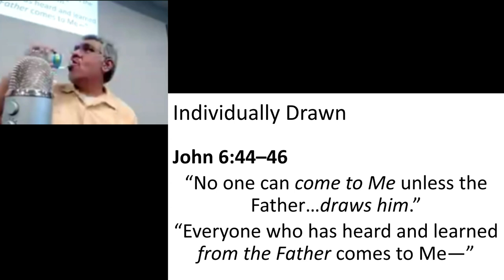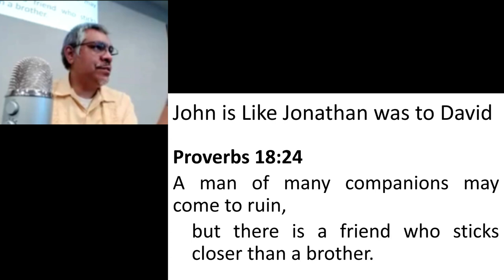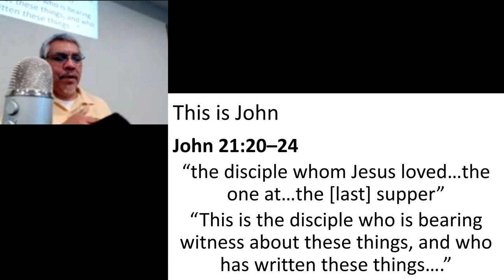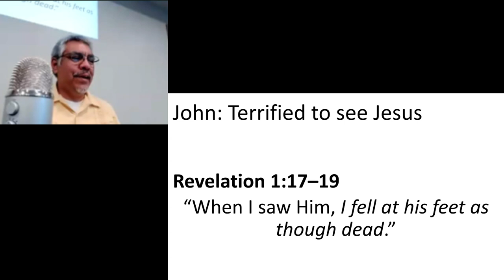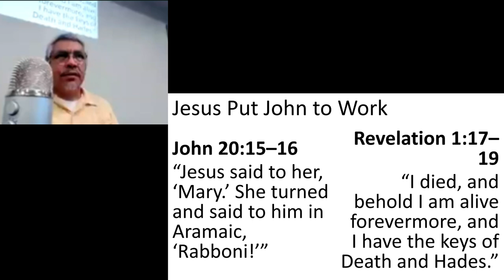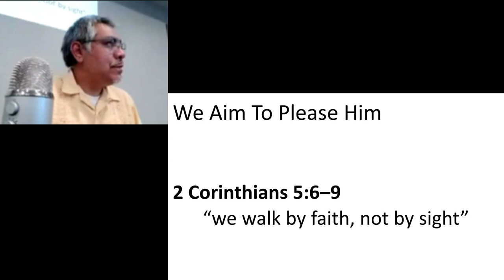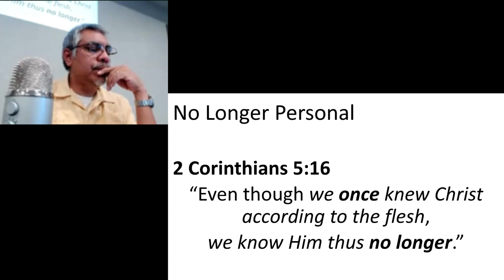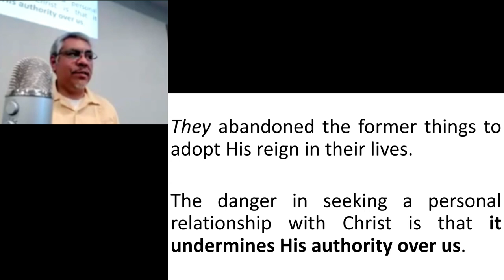A Personal Relationship: John and Paul